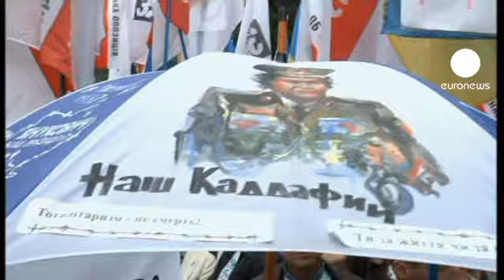Ucrania aprueba la polémica ley linguística en medio de gran tensión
Tensión entre las dos Ucranias a escasos días del inicio de la Eurocopa. Miles de personas se han manifestado frente al parlamento a favor y en contra de la ley que otorga el estatuto cooficial a las lenguas minoritarias del país en aquellas regiones donde las hablan al menos el 10% de sus habitantes. En la práctica, la normativa, que hoy ha sido aprobada por escaso margen en primera lectura, eleva al ruso a la categoría de lengua cooficial en regiones del centro y este de Ucrania que sufrieron una intensa rusificación durante la era soviética. La oposición nacionalista lo considera una afrenta imperdonable

- "Quiero hablar ucraniano, que es nuestra lengua histórica, nuestra hermosa lengua nativa", gritaba una joven.

La presentación de la normativa lingüística desembocó en una batalla campal entre varios diputados ucranianos el pasado 24 de mayo. Liderada por la encarcelada exprimera ministra Yulia Timoshenko, la oposición ha prometido "dar guerra" para que la ley no sea aprobada en segunda lectura